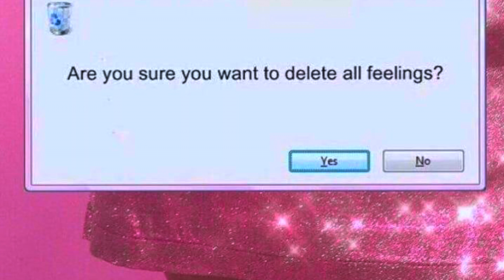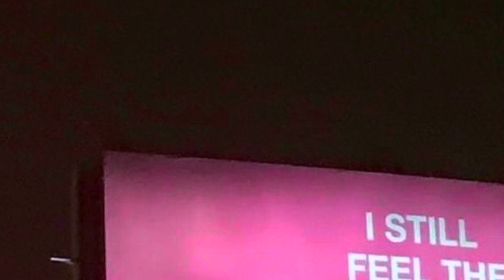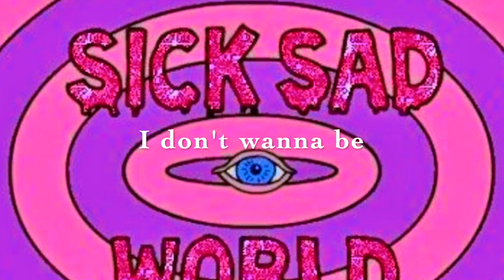4AM lyric video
Thank you guys so much for the support! More content is on the way.
Here's a lyric video for 4am! Hope you all enjoy it!